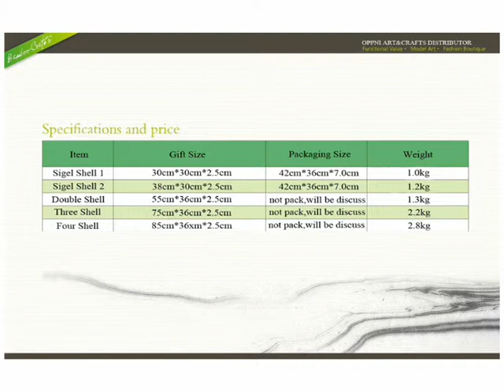bamboo shell image photoes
Carving by Bamboo shell, using the shell of moso bamboo, Bambusa chungii McClure, pleioblastus and other large bamboos, it's becoming a beautiful BSI after more than ten complex process of screening, soak, planish, painting, carving, burnish, frame and etc.
Carving technical: intaglio, which is derives from the Italian tagliare to cut, preceded by in. It refers to a number of techniques in art, applied to many different materials, which all have in common that the image is created by cutting, carving or engraving into a flat surface, as opposed to a relief, (Latin: levo/relevo, to lift up) where the image is what is left when the background has been cut away to leave the image apparently "lifted-up" above the background.

FEATURES
1.The BSI materials are pure natural bamboo shell, Finished BSI without any additional colors; its Environment protection, low carbon and original
2.Bamboo shell as materials to carving has household creative, let your life refresh and more magical.
3.The BSI are wholly made by carving technical, the difficult of carving is beyond your imagination.

DETAILS:
1.Bamboo shell is selected from nature bamboos which are in large Pleioblastus, moso bamboo, Bambusa chungii McClure and etc. Due to bamboo shell can be harvest per once a year, and some of them are bite by Bamboo insect, and some of them are soaked by water with many times, so the shell must be screening strictly.
2.Carving is the next step after the processing procedure of Bamboo shell. This is a elaborated process, in view of the thinness of Bamboo shell, the carving must be with befitting strength, and carved pictures under the venation of Bamboo shell.
3.And then the carving bamboo shell should be framed and finished. The rear is covered by whole charpie.

SAY BYEBYE TO WHITE METOPE
The BSI is exquisite and creative; it's not only decorated your metope, and also can highlight your personal taste and personality. Of Couse, the fineness is that BSI with low carbon, environment protection and original...
If there is still have some white metope in your home...
Right Now, you can say:
I have BSI
I can decorate my wall
BYEBYE, my white metope...
I'll never meet you again, I've changed my life